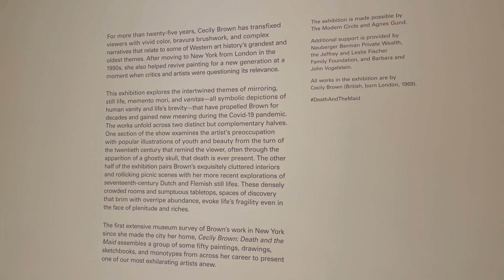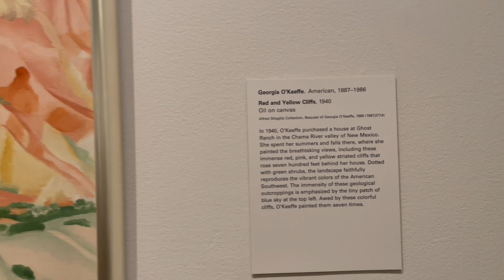어쩐지 뉴욕갤러리들이 앞다투어 소개를 하더군요_메트로 폴리탄 미술관이 소개하는 새로운 작가 세실리 브라운 Cecily Brown 2023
어쩐지 뉴욕갤러리들이 앞다투어 소개를 하더군요_ 미술관 소개하는 새로운 작가 세실리 브라운 CecilyBrown 2023 @ArtistTVnyc the-met

뉴욕 미술품 투자회사 ART NYC가 제작합니다. artnycnewyork.com